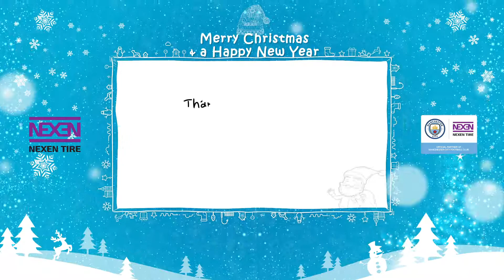[MCFC] Season's Greeting for NEXEN TIRE Global Fans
For NEXEN TIRE Global Fans